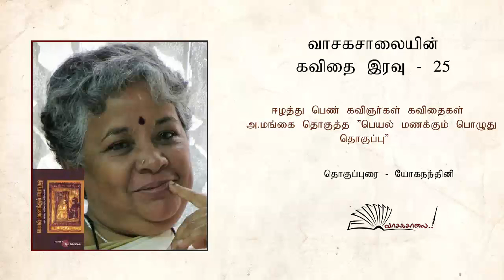வாசகசாலையின் கவிதை இரவு 25 |ஈழத்துப் பெண் கவிஞர்களின் கவிதைகள்| அ. மங்கை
வாசகசாலையின் கவிதை இரவு -25
ஈழத்துப் பெண் கவிஞர்களின் கவிதைகள் (அ.மங்கை தொகுத்த ‘பெயல் மணக்கும் பொழுது’ தொகுப்பிலிருந்து)

தொகுப்புரை - யோகநந்தினி